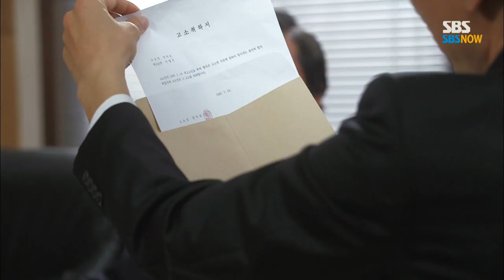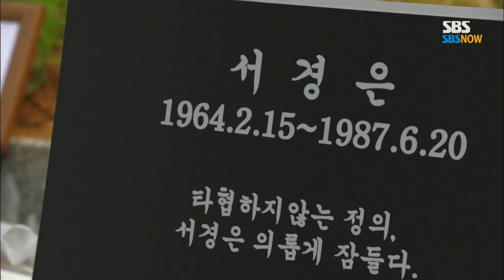SBS [너희들은포위됐다] - 드디어 밝혀진 '서형사 의 비밀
SBS 드라마스페셜 너희들은 포위됐다 16회
You're All Surrounded
본방송 Thu(목) 10:00PM